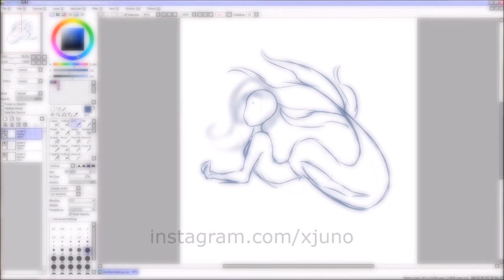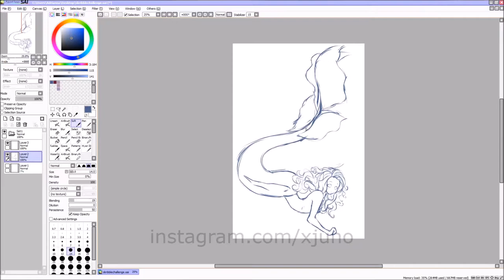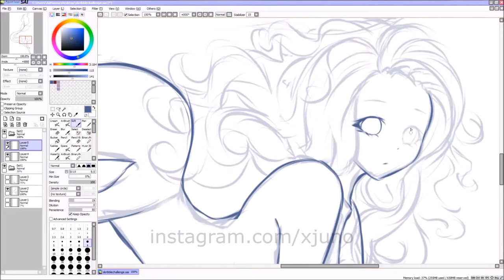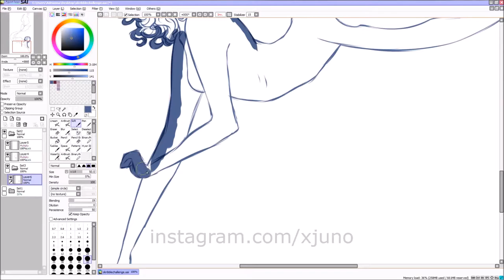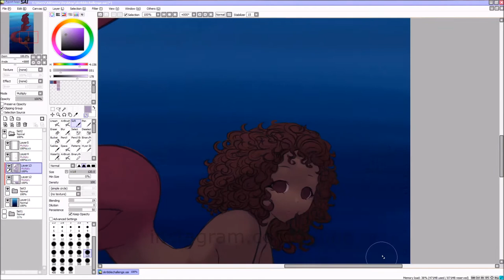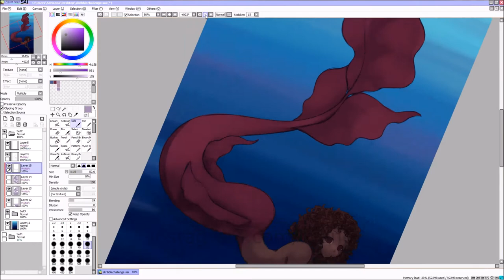【SAI Speedpaint】Mermaid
a huge chunk of footage is sadly missing because my recording program froze and crashed and about the last hour of the raw video got lost.

informations:
Drawing program: Paint Tool Sai
Recorded with: Open Broadcast Studio
Edited with: Windows Movie Maker
my tablet: Wacon Cintiq 13HD - no touch
total drawing time: 3h
finished drawing:

all of the music used in this video is from the artist Oculus_Official.